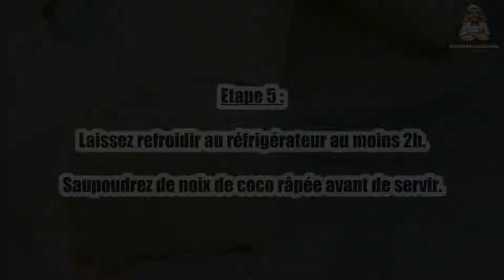Recette : Cheesecake à la noix de coco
Bonjour à tous, aujourd’hui recettescooking.com vous présente la recette suivante : Cheesecake à la noix de coco.

TEMPS TOTAL : 30 min
Préparation : 30 min
Cuisson : 00 min

Ingrédients :

300 g de biscuits secs
250 g de fromage blanc
400 g de lait concentré sucré
150 g de noix de coco râpée
100 g de beurre doux
1 feuille de gélatine
Extrait de vanille
Jus d’1 citron

Etape 1 : Mettez vos biscuits (type Petit Beurre ou Spéculoos) dans un sac congélation.
Ecrasez-les avec un rouleau à pâtisserie.

Etape 2 : Faites fondre le beurre au micro-ondes 10 sec.
Mélangez le beurre et le biscuit écrasé jusqu’à obtenir une pâte homogène.

Etape 3 : Déposez la pâte au fond d'un moule à manquer. Lissez bien.
Dans un saladier, mélangez le fromage blanc avec la noix de coco râpée.

Etape 4 : Ajoutez le lait concentré sucré. Mélangez bien.
Mélangez le jus de citron avec la feuille de gélatine et une cuillère à café d'extrait de vanille. Ajoutez à la préparation.

Etape 5 : Versez la préparation sur le biscuit. Lissez bien avec une spatule.
Laissez refroidir au réfrigérateur au moins 2h.

Etape 6 : Saupoudrez de noix de coco râpée avant de servir.